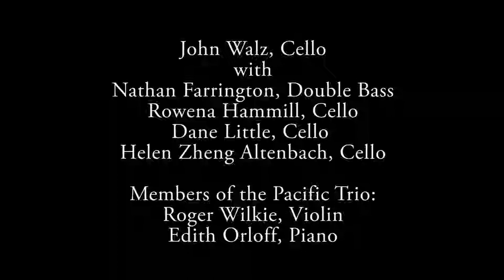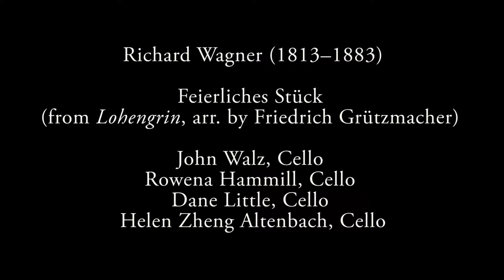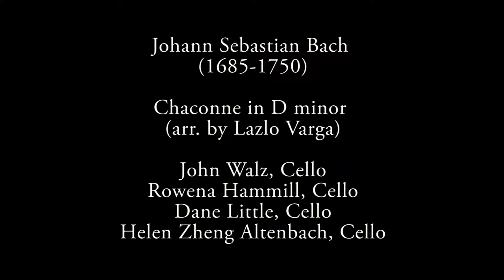An Afternoon with John Walz and Friends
Pittance Chamber Music presents chamber music concerts featuring members of the Los Angeles Opera Orchestra. This concert, from September 2018, showcases LA Opera Principal Cello John Walz with colleagues from the orchestra and special guests from the Pacific Trio.

Artists:
John Walz, Cello
Nathan Farrington, Double Bass
Rowena Hammill, Cello
Dane Little, Cello
Helen Zheng Altenbach, Cello
Roger Wilkie, Violin (Pacific Trio)
Edith Orloff, Piano (Pacific Trio)

Program:
0:14  Rossini: Duo
17:14  Wagner: Lohengrin
25:29  J.S. Bach: Chaconne
40:59  John Corigliano: Phantasmagoria
1:00:30  Gershwin: Suite from Porgy and Bess

This video was made possible, in part, by a grant from the
City of Los Angeles Department of Cultural Affairs.

Audio and video by Brenden-John Films!